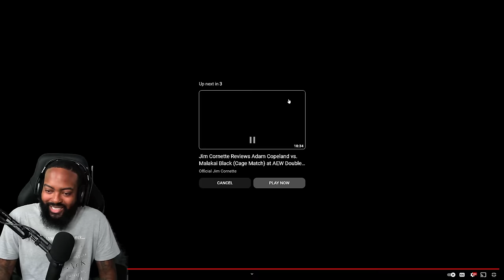ROSS REACTS TO JIM CORNETTE REVIEWING THE ANARCHY IN THE ARENA MATCH